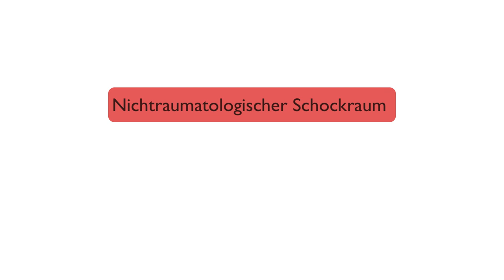Das akute B-Problem: Respiratorische Notfälle im nichttraumatologischen Schockraum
Atemnot und respiratorische Einschränkungen sind im nichttraumatologischen Schockraum häufig. Welche Erkrankungen dahinterstecken können und einige Tipps für die praktische Versorgung in der Präklinik und in der Notaufnahme gibt’s von Prof. Kumle.